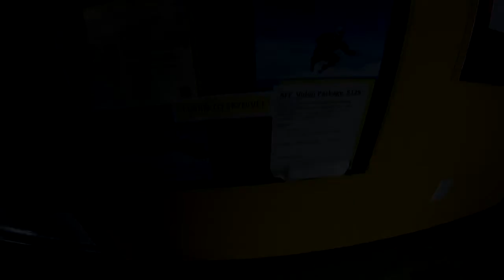Skydive Sebastian - Renee's Skydive